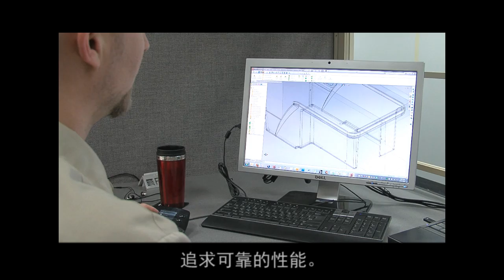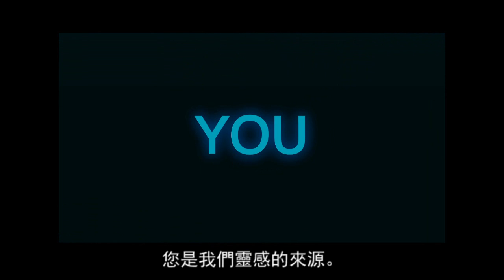一台專為您打造的水刀切割設備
一台專為您而打造的劃時代水刀切割設備，即將問世。